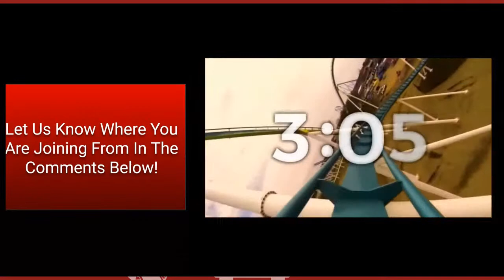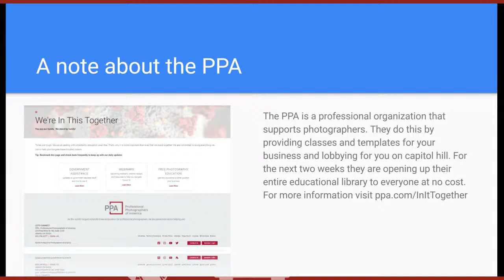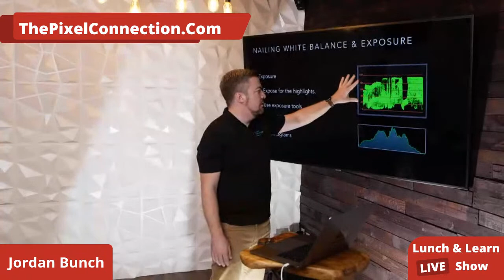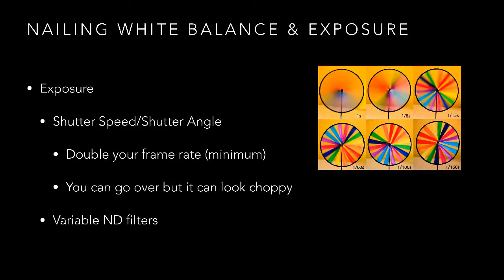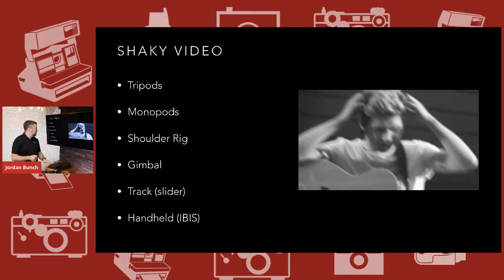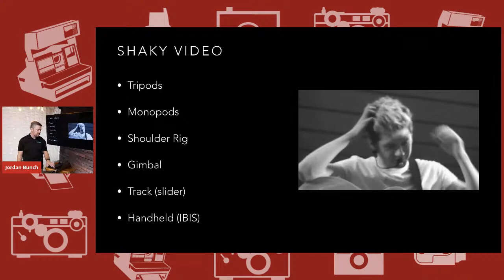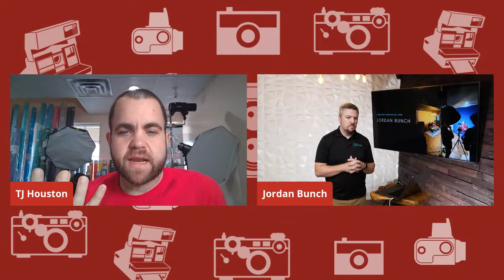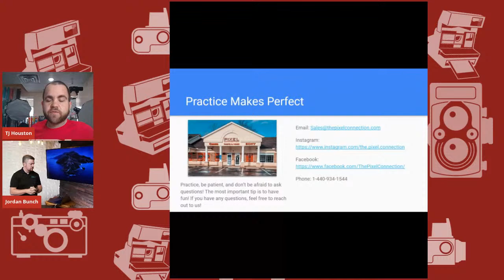Your Video Sucks! But it doesn't have to!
In this live stream Jordan Bunch, Lumix Global Ambassador shares 5 things that new filmmakers mess up when they first start off and also how to fix them. If you are looking to up your video game then you won't want to miss this!